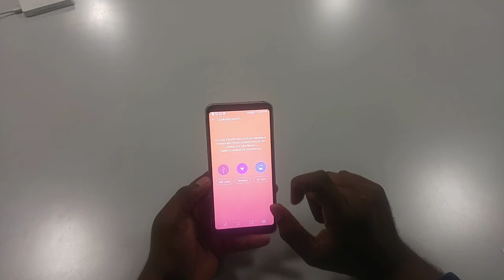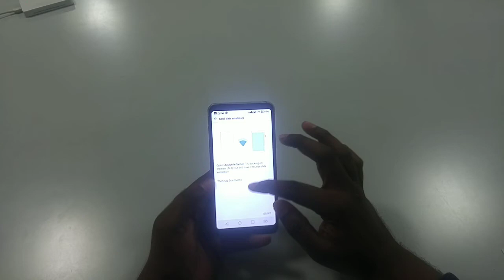How to use LG SWITCH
Using LG Switch to transfer Data